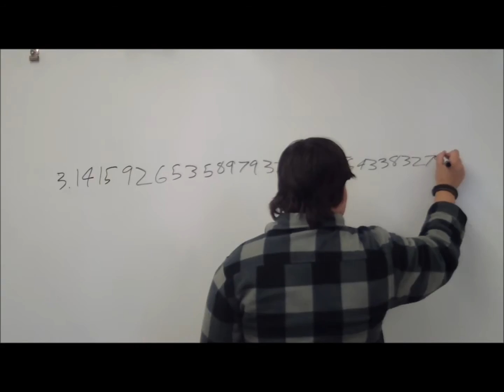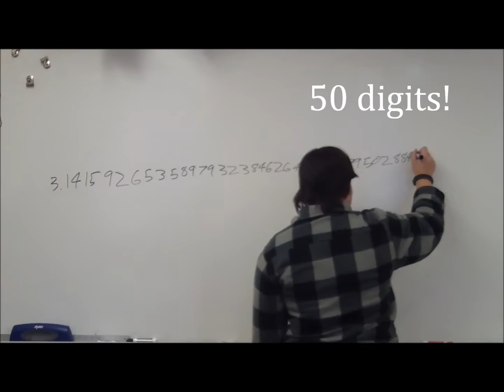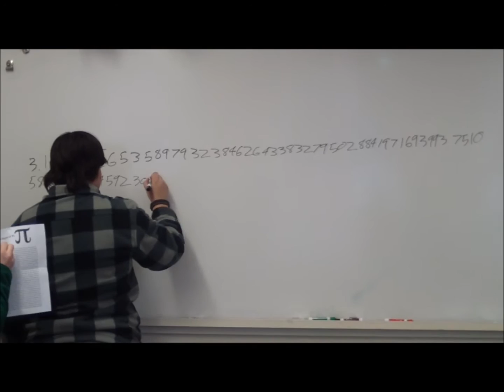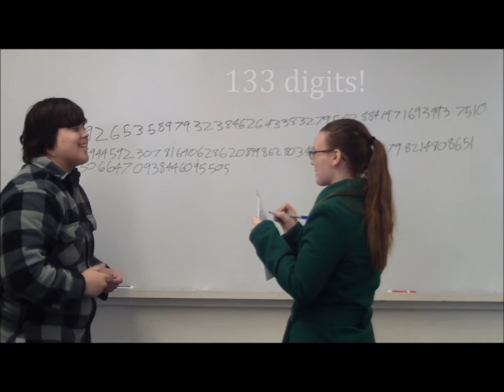Pi Day 2014